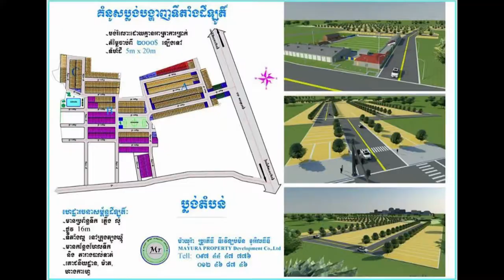ដួង សុខគា​ ​បង្ហាញវីដេអូ​បញ្ហា​ចោល​សំរាម ​តាមទី​សាធារណៈ